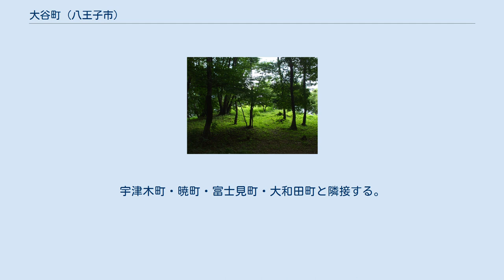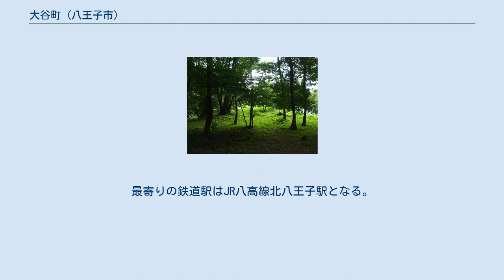大谷町 (八王子市)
日本 」 東京都 」 八王子市 」 大谷町 (八王子市) 大谷町（おおやまち）は、東京都八王子市の地名。
丁番を持たない単独町名であり、住居表示は未実施区域。
郵便番号は192-0034（八王子郵便局管区）。
 八王子市街地北東部の郊外に当たる地域。
宇津木町・暁町・富士見町・大和田町と隣接する。
国道16号八王子バイパスと中央自動車道が接続しており、中央道都心方面と八王子バイパス八王子市街方面の行き来のみ可能である。
 住宅地の地価は、2014年（平成26年）1月1日の公示地価によれば、大谷町714番6外の地点で9万8500円/m2となっている。
 大谷町はもと旧南多摩郡小宮村（のち小宮町）大字北大谷であった。
この地はもともと「大谷」の地名であったが、南多摩郡内で「大谷」の地名が重複していたために1878年（明治11年）に区別のため「北」が付された。
この時の重複対象とされたもう一方の「大谷」は現在の町田市南大谷である。
 1941年（昭和16年）に小宮町が八王子市に合併後、1943年（昭和18年）八王子市大字北大谷が町名変更により大谷町となった。
この町名変更により本来の地名に戻されたことになる。
 2017年（平成29年）12月31日現在の世帯数と人口は以下の通りである。
 地内に鉄道は通過していない。
最寄りの鉄道駅はJR八高線北八王子駅となる。